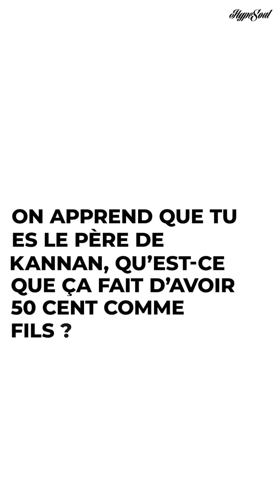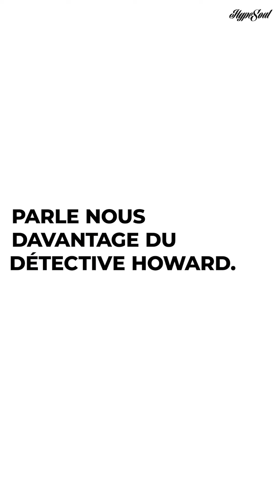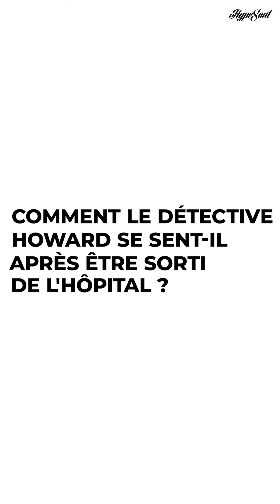Omar Epps : Dans les coulisses de Power Book 3 : Raising Kanan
Omar Epps, l’interprète du Détective Howard, nous en dit plus sur la saison 2 de Power Book 3 : Raising Kanan. L’évolution de son personnage, la série en elle-même, son expérience en tant qu’acteur …

Power Book 3 : Raising Kanan est actuellement disponible sur STARZ.

Crédits 📝